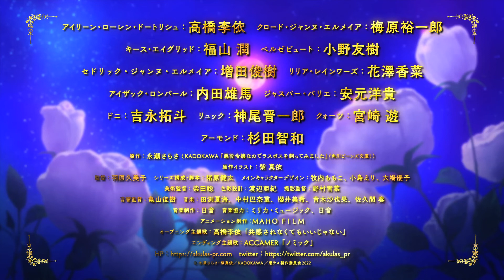PV 2||Akuyaku Reijou nanode Last Boss wo Kattemimashita||TV anime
The "I'm the Villainess, So I'm Taming the Final Boss" TV anime has revealed a new PV & its October 1 debut! MAHO FILM is animating the series.

Synopsis
"I'm breaking off my engagement to you."

Suddenly hearing those words while attending a resplendent party shocks Aileen Lauren Dautriche into remembering her previous life, and she comes to understand her situation. She is in the world of the otome game "Regalia of Saints, Demons, and Maidens" as the villainess, Aileen, who gets in the way of the main character's romance! According to memories from her previous life, Aileen's only route in the game is a one of doom that leads to a messy death. But if she makes the last boss, the demon king Claude, fall for her, then she might be able to avoid doom after all! Thinking that, she declares to the beautiful demon king:

"I would like you to marry me!"

Aileen's journey to turn things around and find happiness is about to begin!